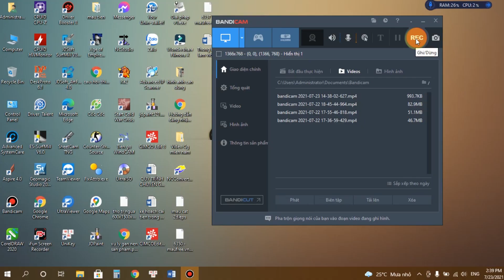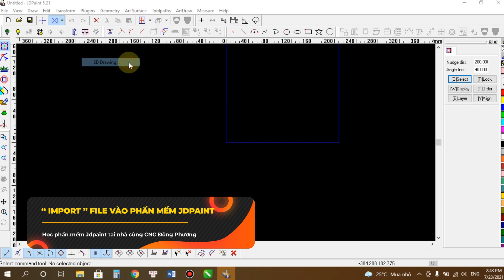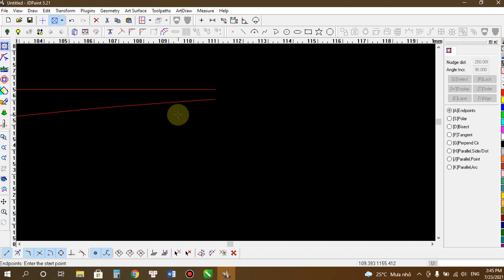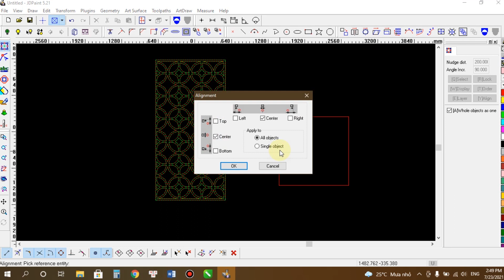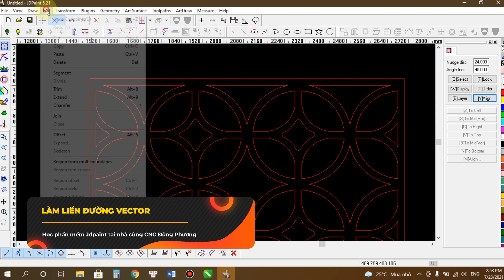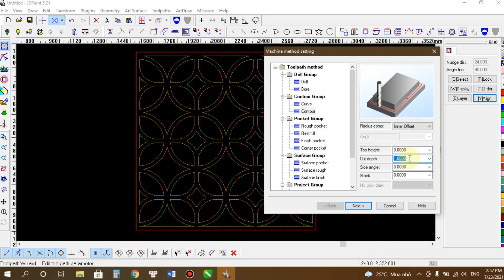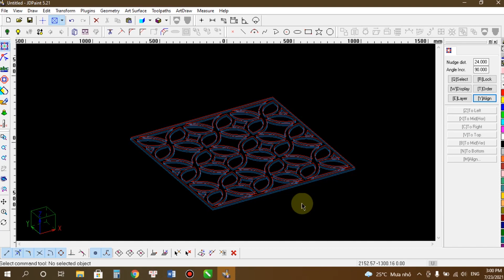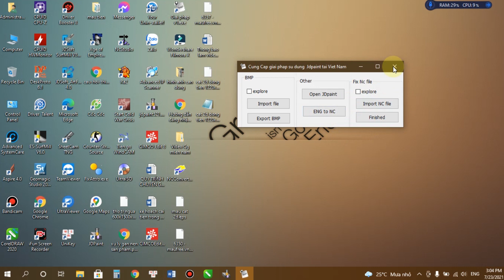#5 Hướng dẫn chỉnh sửa và làm đường dao cắt 2D CNC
- Hướng dẫn chỉnh sửa và làm đường dao cắt 2D CNC
là video thứ 5 nằm trong series học phần mềm jdpaint tại nhà của CNC Đông Phương.
Chúc quý khách hàng một ngày làm việc năng suất và hiệu quả.
Địa chỉ: KCN Phố Nối A - Yên Mỹ - Hưng Yên